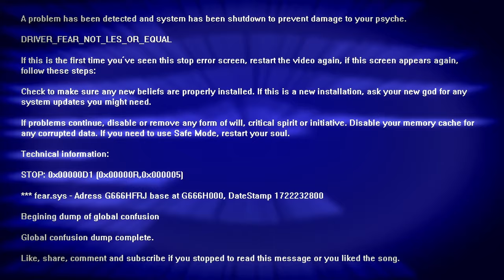Forja - Fosques Bèsties (Videoclip Oficial)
Videoclip oficial de la cançó "Fosques Bèsties" per la banda de Metal en Català Forja.

Subtítols disponibles en català, castellà i anglès!

Segón single del proper disc de Forja "Món Oblidat".

Si t'ha agradat, comenta, fes like i subscriu-te al nostre canal i segueix-nos a les nostres xarxes!

Gravat per Forja, Ax-Tudio
Mesclat per Joost van den Broek, Roelof Klop
Masteritzat per Tony Lindgren
Realització de vídeo per Martí

FORJA som:

Martí - Veu
Manel - Baix
Mireia - Violí
Toniu - Guitarra
Álvaro - Bateria

No t'oblidis de subscriure't!